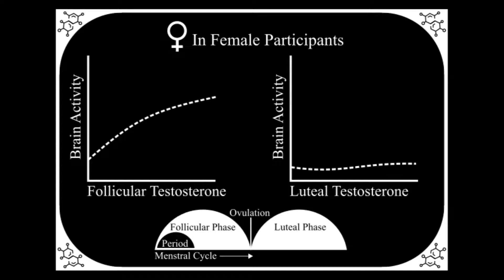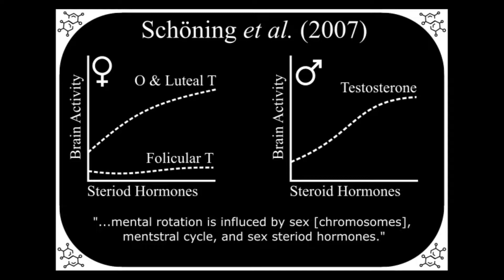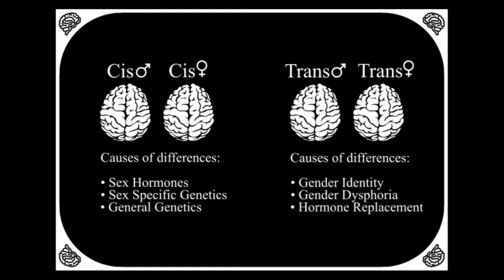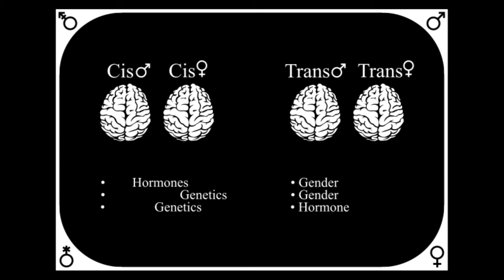Sex Differences in the Brain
Do different genders possess wholly different brains? The answer isn’t so simple. Genes, hormones, and gender identity can all play a role, but many studies of sex differences in the brain fail to account for these factors.

Created by Sam Schofield.